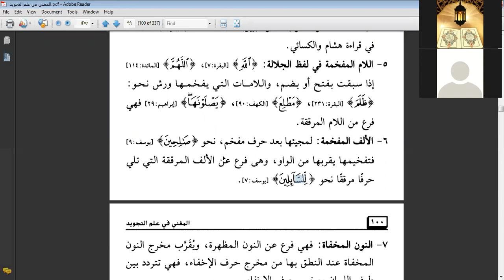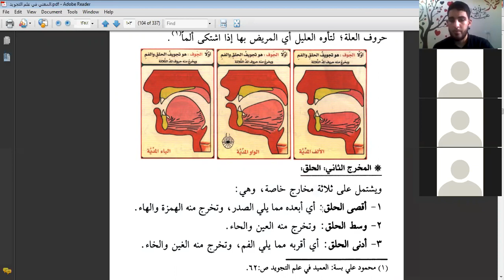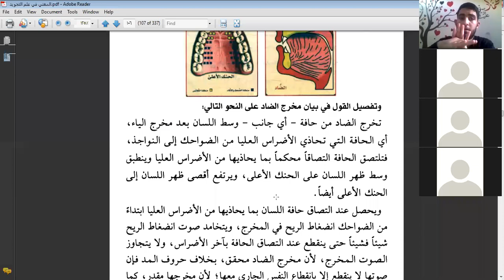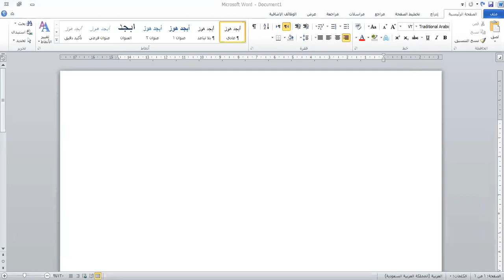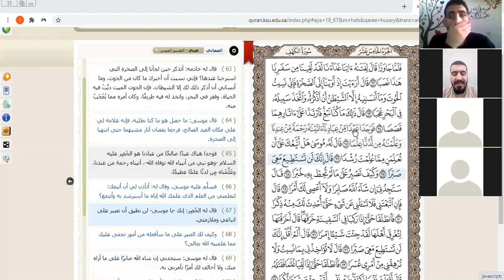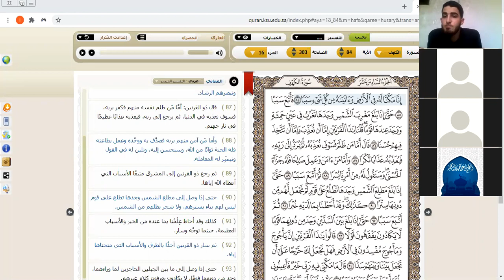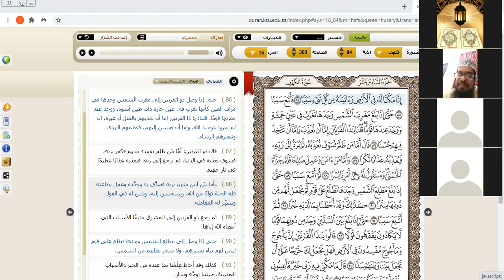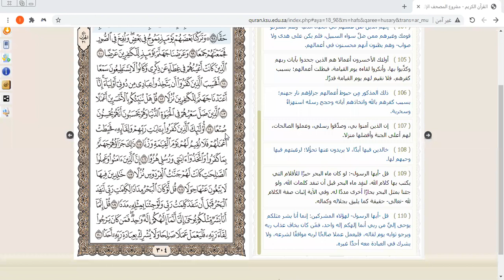دورة تأهيل السند المحاضرة السابعة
لا تنس المحاضرة السادسة في أول تعليق